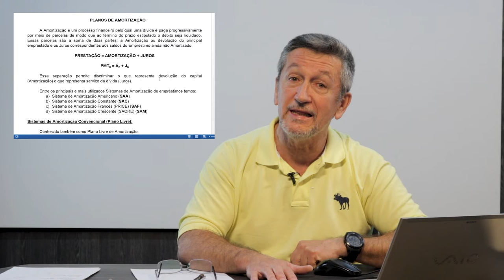[ADMP] Matemática Financeira - Planos de Amortização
Planos de Amortização na Disciplina de Matemática Financeira com o professor Reinaldo Francisco para o curso de Administração Pública - EaD da Universidade Estadual do a Centro Oeste do Paraná.